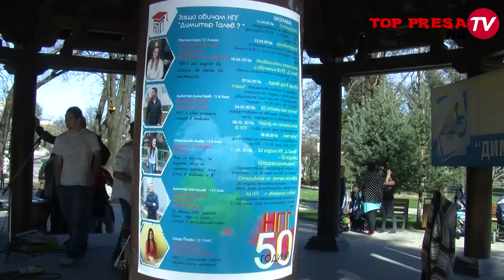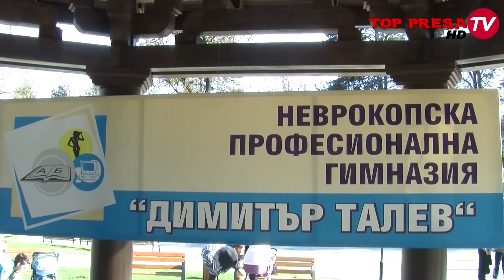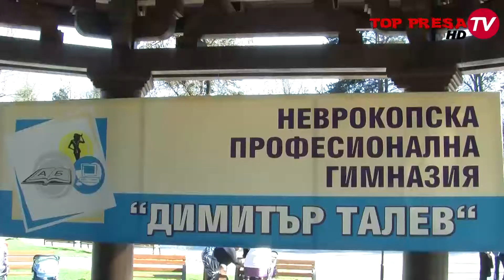ВИДЕО: клубове по прoeкт „Успех“ при НПГ в Гоце Делчев представиха дейностите си пред обществеността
Изявата бе вчера в късния следобед в градския парк в Гоце Делчев. Това бе първата инициатива от поредицата мероприятия, посветени на 50 години от основаването на Неврокопска професионална гимназия „Димитър Талев“ в Гоце Делчев.